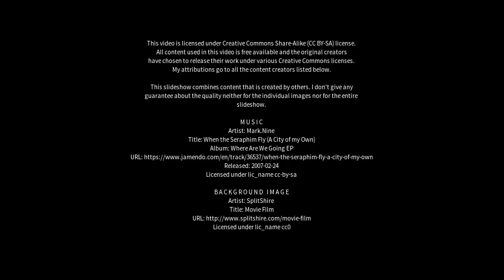Best places to visit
Best places to visit - Mata Grande (Brazil) Best places to visit - Slideshows from all over the world - City trips, nature pictures, etc.